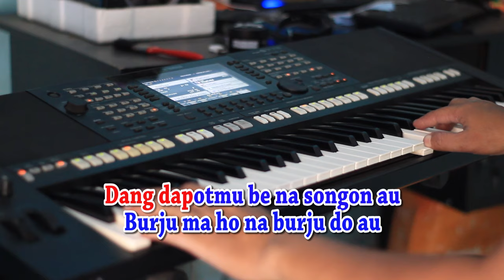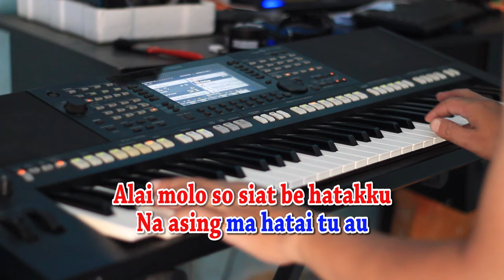DANG PENGHIANAT AU [KARAOKE] PERMATA TRIO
So Hu salahon ho curiga hasian

Ala torop na jatuh cinta tu au
Alai unang ma palobi hu
Mabiar au sotung laos senu ho

Jujur sejujur ni jujurna hasian
Dang penghianat au tar songon mantanmi
Dang dapotmu be na songon au
Burju ma ho na burju do au

On ma pangidoanku

Molo naeng setia au tu ho
Unang be sai dibahen ho tu au
Sitau monangmu

Alai molo so siat be hatakku
Na asing ma hatai tu au
Mardongan biasa ma hita

Songon na biasa

Pariban.